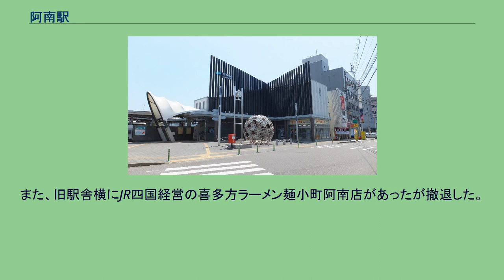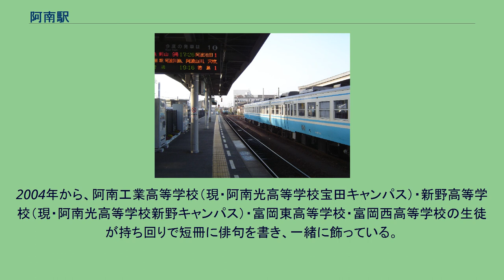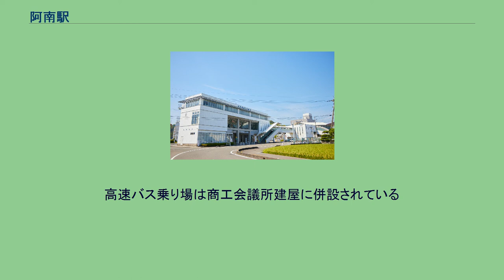阿南駅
阿南駅（あなんえき）は、徳島県阿南市富岡町今福寺にある、四国旅客鉄道（JR四国）牟岐線（阿波室戸シーサイドライン）の駅である。
阿南市の代表駅であり、特急「むろと」を含む全列車が停車する。
また、牟岐線は当駅以南で利用者数が半分以下に激減することから、徳島方面からの列車は、半数以上が当駅で折り返す。
なお、2021年3月13日改正ダイヤ時点では最終列車の当駅終着時刻が23時59分（各停徳島23時18分発）で徳島県内では最も遅い時間となっている。
1番のりば ホームは相対式2面2線である。
駅の東側に、留置側線が2本あり、夜間滞泊が設定されている。
駅舎は、徳島県で唯一の橋上駅舎で、東西の自由通路を兼ねている。
改札口とホーム上にLED式列車発車案内板がある。
2003年（平成15年）11月までは地上駅舎で、当時は改札口に幕式の列車発車案内板があった。
エレベーターが各ホームに1基ずつ設置されている。
このうち1番線ホームに設置されているものはウォークスルー型（前後2ヶ所に扉があるもの）であり、外部との共用となっている（1階は南側扉がホームとのみ乗降可能で、北側扉が駅前ロータリーとのみ乗降可能。2階は南側扉が改札外自由通路とのみ乗降可能で、北側扉が改札内コンコースとのみ乗降可能。これによりキセルを防止している）。
1階トイレ横にコンビニ（ビッグキヨスク）があったが2016年8月26日に閉店した。
その後跡地に阿南駅前展示場（キラキラあなん）が2018年3月15日開館した。
また、旧駅舎横にJR四国経営の喜多方ラーメン麺小町阿南店があったが撤退した。
アゴヒゲアザラシのナカちゃん人形がある。
阿波富岡駅と称していた頃の駅名表示板が、阿南市立阿波公方・民俗資料館に保管されている。
1966年から、毎年6・7月から9月まで、改札口付近に風鈴棚の飾り付けを設置している。
1966年当時の駅長が乗降客に季節感を味わってもらおうと発案した。
2004年から、阿南工業高等学校（現・阿南光高等学校宝田キャンパス）・新野高等学校（現・阿南光高等学校新野キャンパス）・富岡東高等学校・富岡西高等学校の生徒が持ち回りで短冊に俳句を書き、一緒に飾っている。
風鈴棚飾り付け50周年記念事業俳句投票が、2016年7月12日から9月10日まで行われていた。
俳句一覧表と投票箱、投票用紙を改札口付近に設置。
矢野秀樹駅長が乗降客に高校生の書いた句をじっくりと見てもらおうと発案した。
2020年（令和2年）度の1日平均乗車人員は1,124人である。
徳島県の駅では徳島駅に次いで2番目に多い。
西口駅前風景 東口（連絡通路により商工会議所とつながっている） 付近の商業施設として、大規模店のほか全国チェーンのファストフード店などが立地している。
高速バス乗り場は商工会議所建屋に併設されている